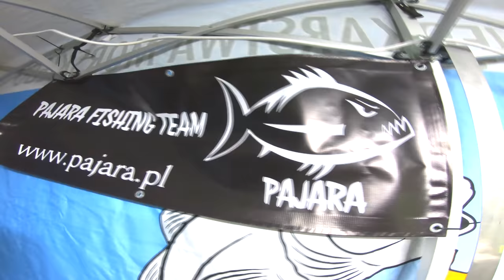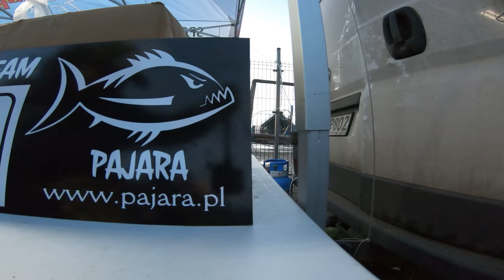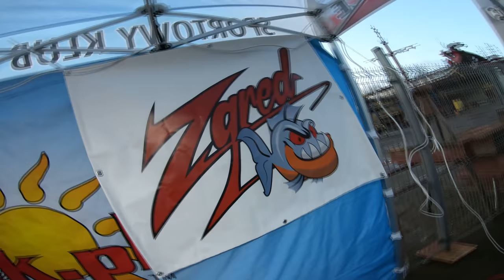ZAWODY ➤ Władkowy Sandacz 2020 - port: śledź, okoń, flądra na spinning...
Około 100 zawodników - super! Choć za rok zapowiada się że będzie więcej - oby tylko było mniej śledzi niż w ten weekend bo znów sandacze będą nażarte...
W dalszym ciągu poszukujemy Patronów do Morskiej Ekipy...